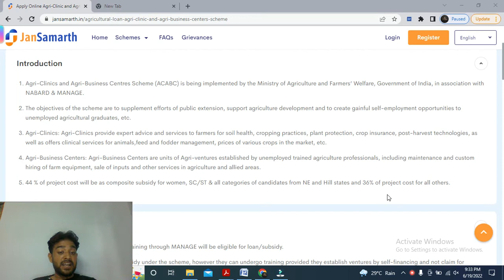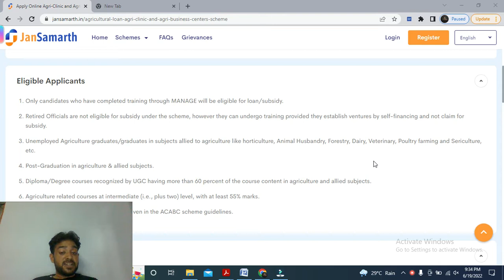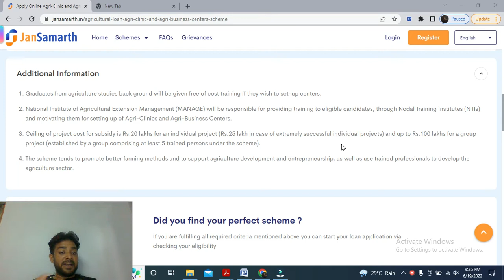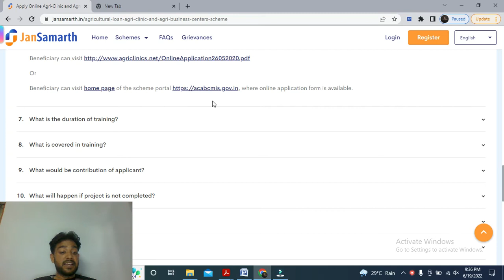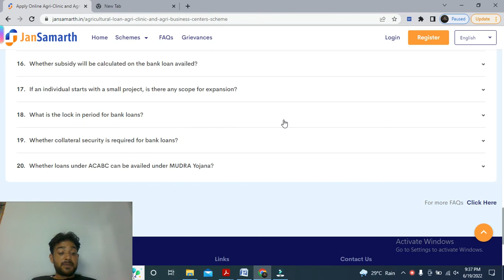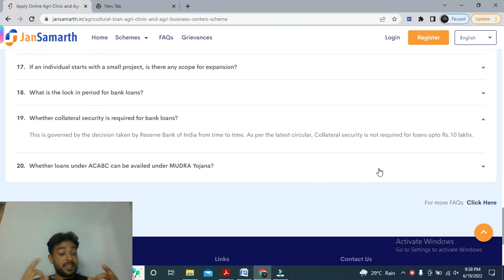Agri Clinic And Agri Business Centre Scheme। 44% तक की SUBSIDY। पूर्ण जानकारी।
This is CS Ankur Mishra, The Practicing Company Secretary and Proprietor of Ankur Mishra & Associates since 3 yrs. This channel belongs to me n it is all about study, analysis, research n development of cooperative world. It contain informative videos on enhancing knowledge of companies & it's stock, study material for CS students, amendment of companies act, new policies, loans & various other topics relatively.
Services provided by the association

• Import & Export code
• Fertilizer (khaad/seeds)
• Mandi License
• Trade mark
• Copy right and many more

Top free stock market books for beginners: ✓ Rich Dad Poor Dad ✓ The Warren Buffett way ✓ The inteligent investor ✓ Common stock and uncommon profit ✓ One up on the wall street About us: our channel is dedicated to the users who are willing toh know inabout company law, company secretary, stocks & other educational topics Disclaimer: This video do not represent the opinion of our channel on whether to buy, sell or hold shares of any particular stock.It is informational in nature and recommended for the study as wel as educational purpose. The channel encourages all users to use the information on the channel as a resource only to further their own research on all featured companies, stocks, sectors, markets and information presented on the channel. The user should consult a qualified broker or other financial advisor prior to making any actual investment or trading decisions.Stock trading is inherently risky and the viewer agree to assume complete and full responsibility for the outcome of all trading decisions that they make.